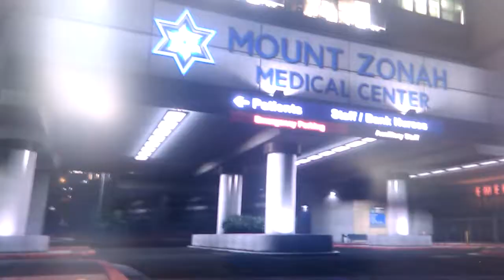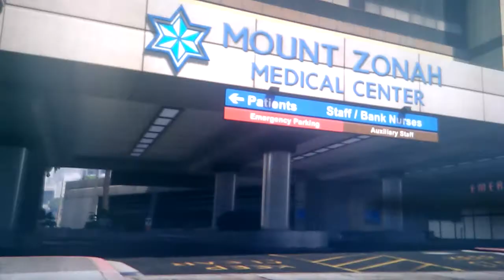Politia din GTA 5 este INUTILA!!!